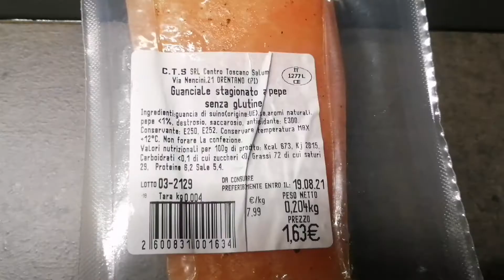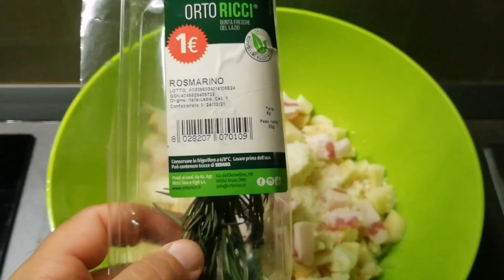Plumcake di Patate con Guanciale e Scamorza Affumicata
Da offrire come secondo o come antipasto sfizioso di un aperitivo, Plumcake di Patate con Guanciale e Scamorza Affumicata è davvero buona e semplice da realizzare.